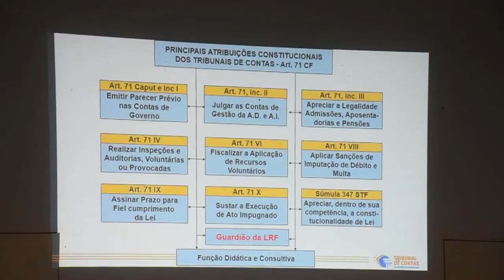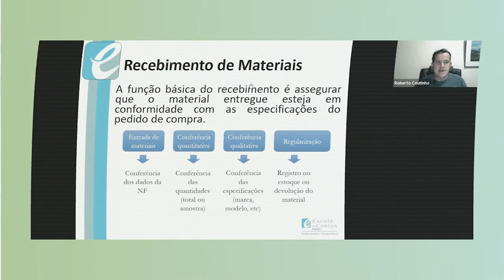Institucional para Encontro Técnico 2022